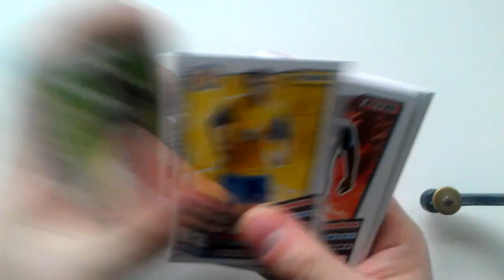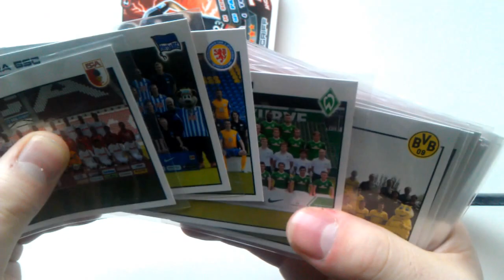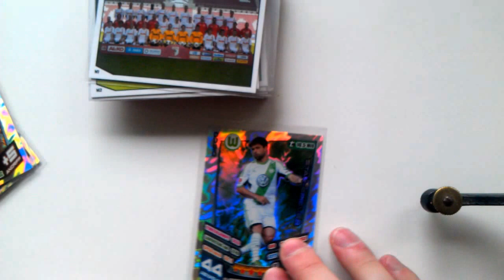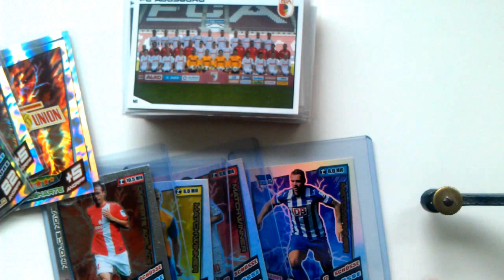Match Attax 2013/2014 Adventskalender Zusammenfassung 1-24 Karten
Alle Türchen sind geöffnet worden, deshalb gibt es jetzt eine kleine Zusammenfassung was den alles drin war (1-24) Es waren alle Mannschaftskarten der 1. Liga vorhanden.
Genießt die Feiertage euer BoostKanal